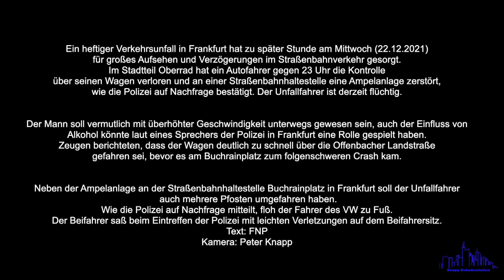Buchrainplatz Oberrad HD 1080p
Ein heftiger Verkehrsunfall in Frankfurt hat zu später Stunde am Mittwoch (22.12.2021)
für großes Aufsehen und Verzögerungen im Straßenbahnverkehr gesorgt.
Im Stadtteil Oberrad hat ein Autofahrer gegen 23 Uhr die Kontrolle
über seinen Wagen verloren und an einer Straßenbahnhaltestelle eine Ampelanlage zerstört,
wie die Polizei auf Nachfrage bestätigt. Der Unfallfahrer ist derzeit flüchtig.

Der Mann soll vermutlich mit überhöhter Geschwindigkeit unterwegs gewesen sein, auch der Einfluss von
Alkohol könnte laut eines Sprechers der Polizei in Frankfurt eine Rolle gespielt haben.
Zeugen berichteten, dass der Wagen deutlich zu schnell über die Offenbacher Landstraße
gefahren sei, bevor es am Buchrainplatz zum folgenschweren Crash kam.

Neben der Ampelanlage an der Straßenbahnhaltestelle Buchrainplatz in Frankfurt soll der Unfallfahrer
 auch mehrere Pfosten umgefahren haben.
Wie die Polizei auf Nachfrage mitteilt, floh der Fahrer des VW zu Fuß.
Der Beifahrer saß beim Eintreffen der Polizei mit leichten Verletzungen auf dem Beifahrersitz.
Text: FNP
Kamera: Peter Knapp